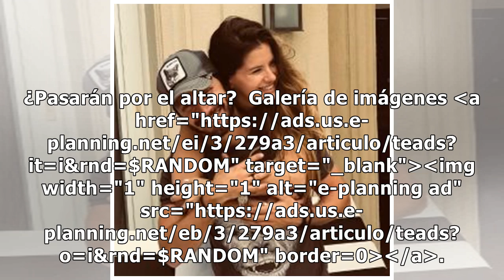La China Suárez puso en duda su casamiento con Benjamín Vicuña